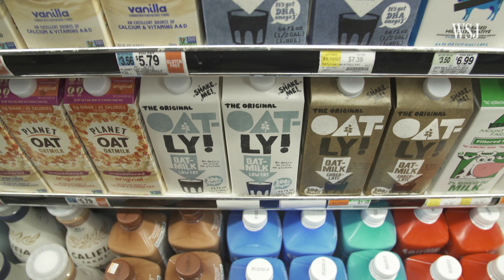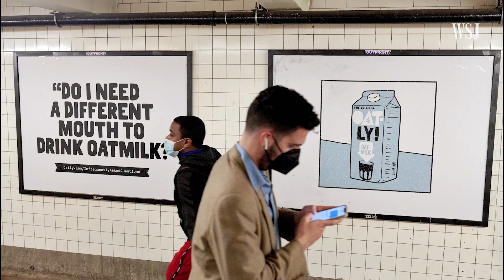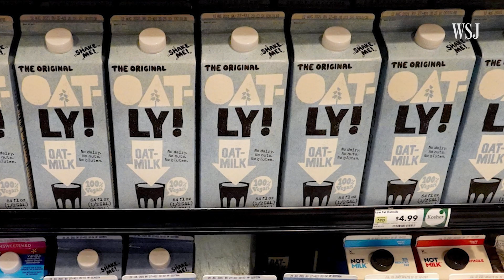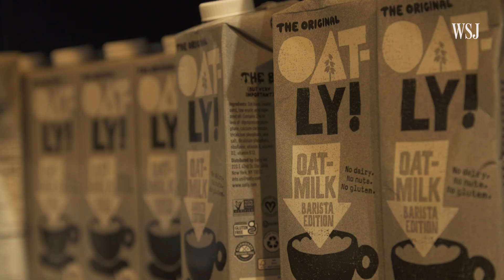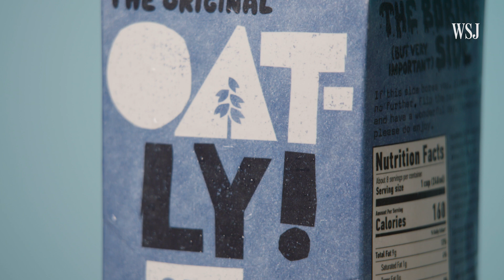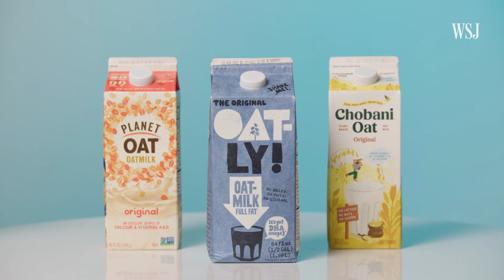How Oatly Lost Its Grip on the Oat-Milk Market | WSJ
Oat-milk took the dairy aisle by storm after Swedish brand Oatly overhauled its marketing. But Oatly has struggled to keep up with production as demand grows – leaving room for rivals to take market share. Illustration: Reshad Malekzai